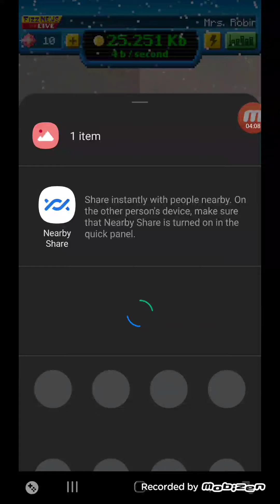Bitcoin billionaire modern 100k 4:50.183